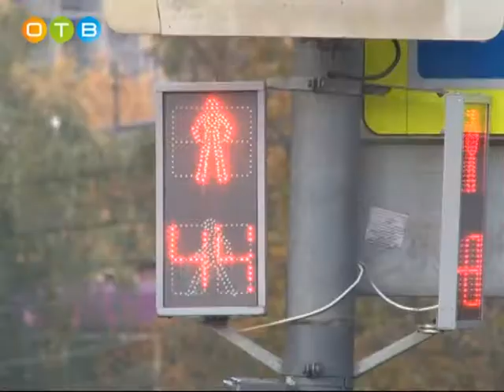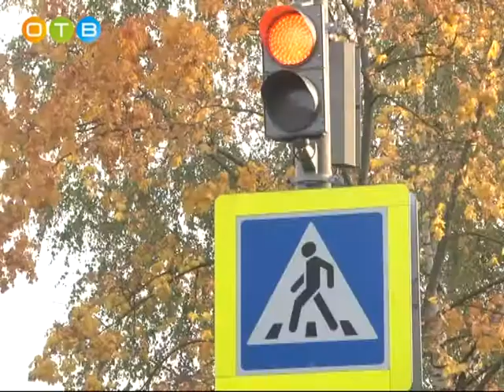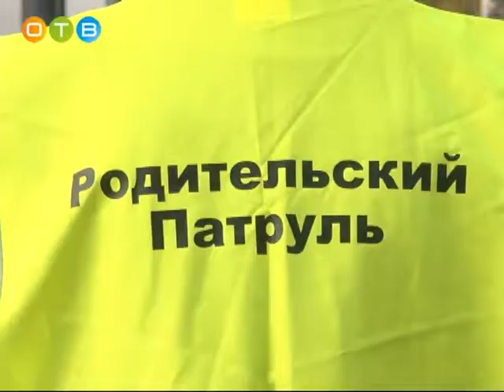Родительский патруль в действии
В точках пересечения автодорог с пешеходными переходами нередко возникают неприятные ситуации. Чтобы помочь безопасно развести утренние потоки людей и машин, на улицы города выходят активисты из «Сообщества родителей Одинцовского района».